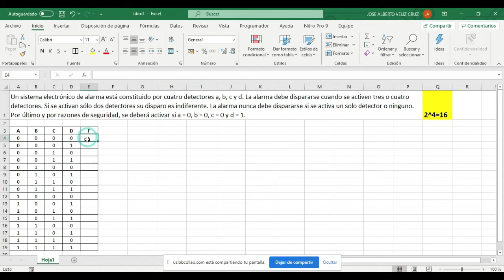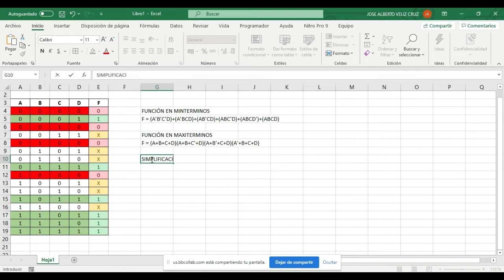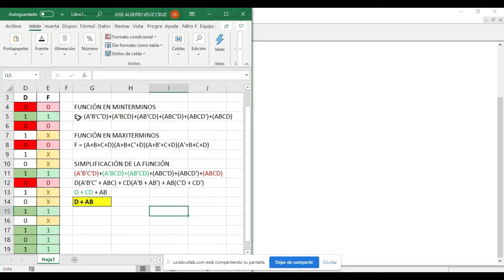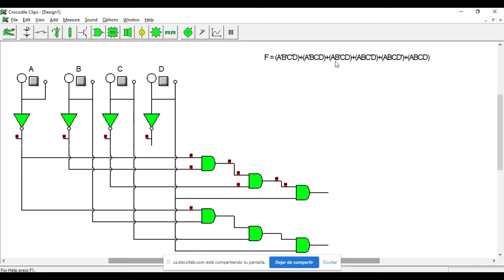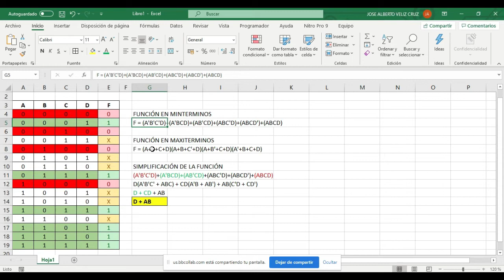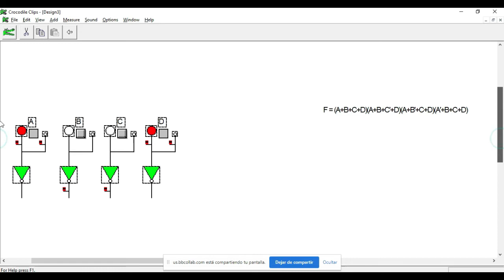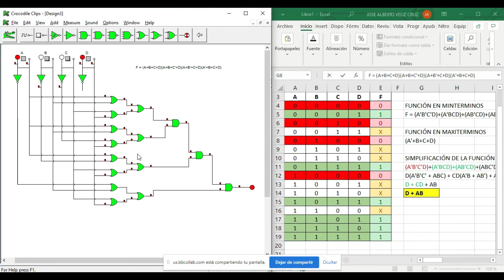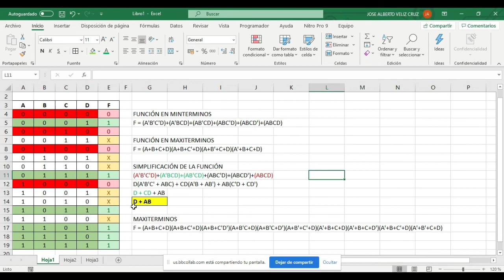FUNCIONES LÓGICAS + MINTERMINOS + MAXITERMINOS + SIMPLIFICACIÓN + DIAGRAMAS EN CROCODILE